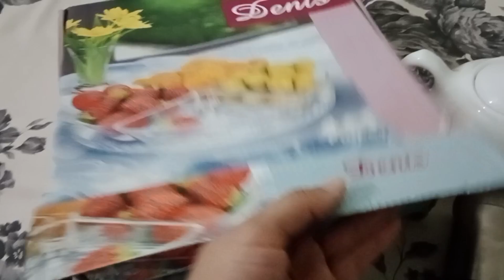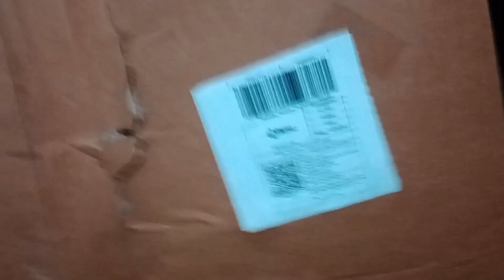Cute items shopping for Ramazan❤️||daraz product review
,daraz ,darazproductreview,howtomakelifeeasy,ramazan2024,ramazanprepation,ramadan2024,